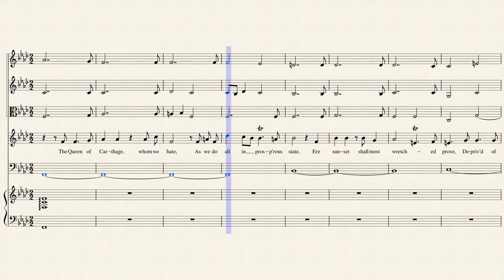Dido & Æneas DA2017 16 Aria - The queen of Carthage whome we hate